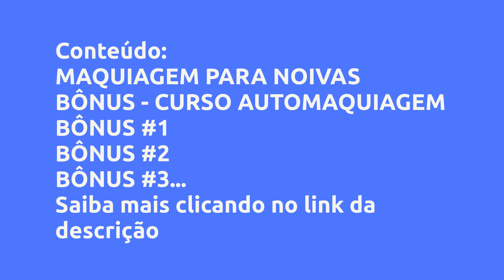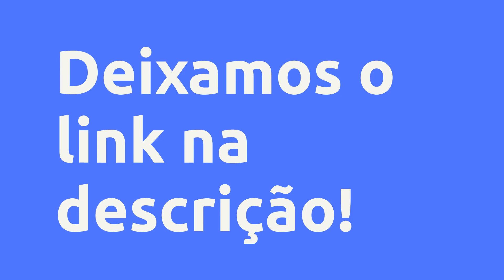(REVIEW) CURSO PROFISSIONAL - MAQUIAGEM PARA NOIVAS - ORECI ESCOBAR DA SILVA | CURSOS ONLINE MKD, VA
Curso Profissional - Maquiagem para Noivas - Oreci Escobar da Silva | Cursos Online MKD, Vale a Pena?

Um pouco sobre (informações do produtor):
✅ Você vai se casar? Você está em busca da melhor maquiadora de Dubai? Não procure mais, pois você finalmente encontrou A ÚNICA!

✅ Com o curso Maquiagem para Noivas, você será treinada por uma profissional experiente sobre como fazer sua própria maquiagem no dia do casamento. Você será equipada com todas as ferramentas e truques mais recentes e receberá um plano passo-a-passo personalizado que a fará parecer absolutamente de tirar o fôlego.

✅ Não se estresse com a maquiagem do seu casamento, nós o protegemos. Deixe o resto por nossa conta! Com uma maquiadora experiente você estará mais confiante em sua aparência com uma maquiagem impecável e uma aparência que não precise de retoques.

Vantagens:
✅ Aprender técnicas avançadas de maquiagem para noivas.

✅ Conhecer as tendências e estilos mais procurados pelas noivas.

✅ Desenvolver habilidades para atender clientes exigentes.

✅ Aumentar sua carteira de clientes e, consequentemente, sua renda.

✅ Destacar-se no mercado de maquiagem.

✅ Aumentar sua renda como maquiadora profissional.

Conteúdo:
MAQUIAGEM PARA NOIVAS
Aula 01 - Boas Vindas
Aula 02 - Preparação de Pele
Aula 03 - Higienização
Aula 04 - Esfoliante
Aula 05 - Retirada Correta do Esf... Clique no link acima para saber todo o conteúdo